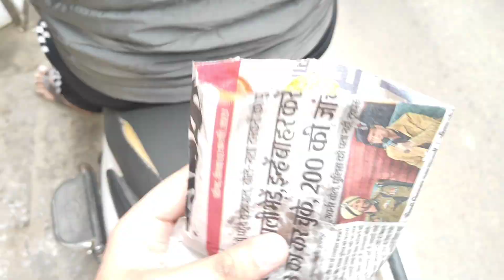Jyada Hi Tabiyat Kharab Ho Gyi🥲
lekin day ka end aacha hua